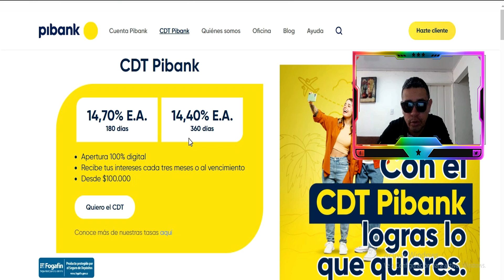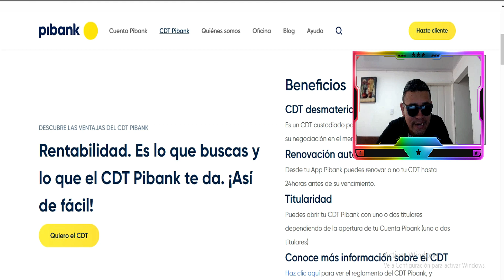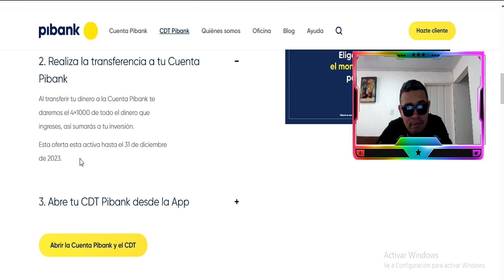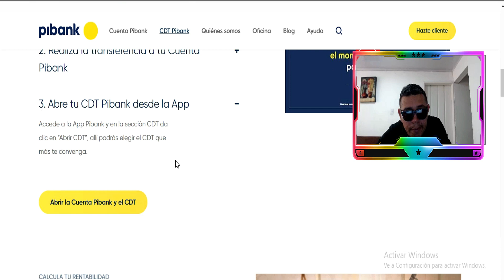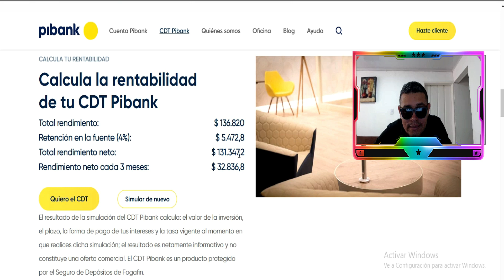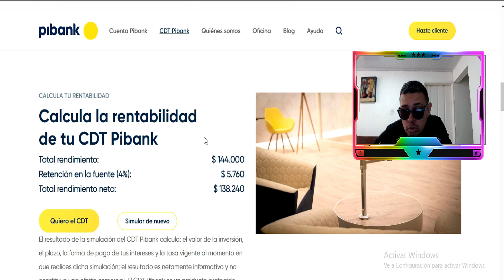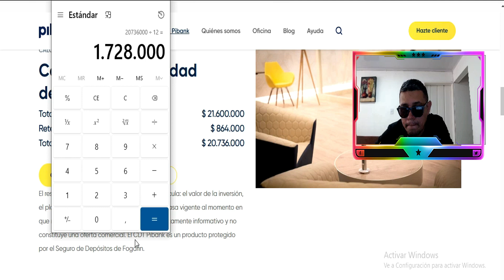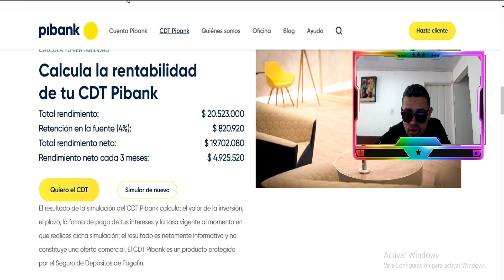"¡Increíble Oportunidad! Aumento de Tasa en CDT en Pibank"/CDT PIBANK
cdt2023 PIBANK comoycuanto EN EL VIDEO DE HOY VEREMOS DE CUANTO ES EL AUMENTO DE LA TASA DE INTERES DEL CDT DE PIBANK.
¡Bienvenidos a nuestro canal! En este emocionante video, te traemos una noticia financiera que seguramente te interesará. Te contaremos todo sobre el reciente aumento en la tasa de interés en los Certificados de Depósito a Plazo (CDT) del banco Pibank, ¡un aumento que alcanza un impresionante 14,40%!

Si eres un ahorrador o inversor, esta es una excelente oportunidad para potenciar tus ahorros. Te sumergiremos en los detalles del aumento de la tasa y cómo esto puede beneficiarte en tus metas financieras. Analizaremos por qué este incremento puede marcar una diferencia significativa en tus ingresos pasivos.

Exploraremos cómo Pibank ha respondido a las condiciones económicas actuales y cómo este aumento de tasa refleja su compromiso de brindar a sus clientes opciones financieras atractivas y competitivas.

Acompáñanos mientras desglosamos los beneficios de aprovechar esta oportunidad. Te brindaremos consejos y recomendaciones sobre cómo sacar el máximo provecho de esta subida en las tasas de interés, ya sea que seas un ahorrador cauteloso o un inversor más experimentado.

No pierdas la oportunidad de estar informado sobre esta emocionante novedad financiera que puede tener un impacto positivo en tus finanzas personales.

¡Prepárate para descubrir cómo el aumento de la tasa al 14,40% en los CDT del banco Pibank puede ser una puerta abierta a nuevas oportunidades financieras!